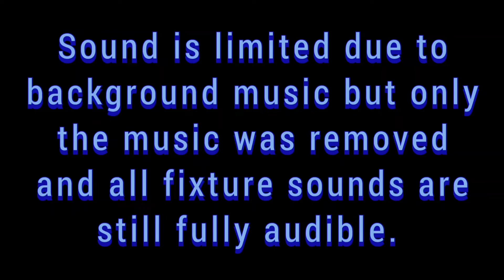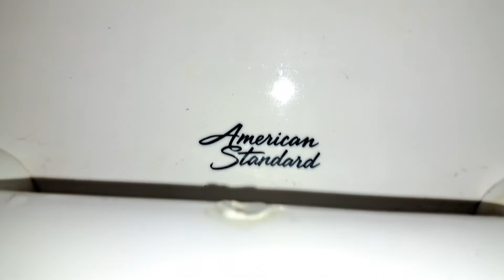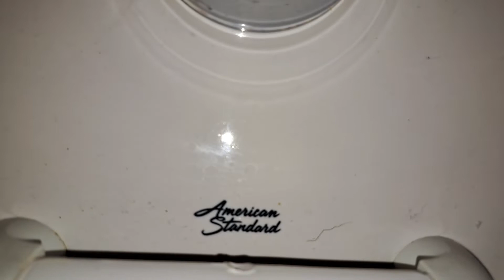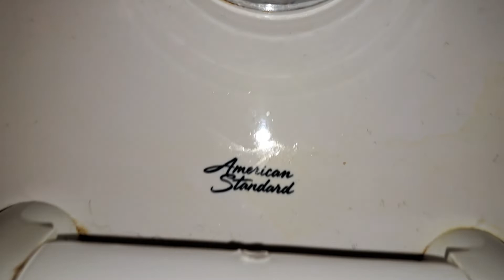Target Men's Restroom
Fixtures

2x Toto UT104
(2010s)
3x American Standard Afwall
(2010s)